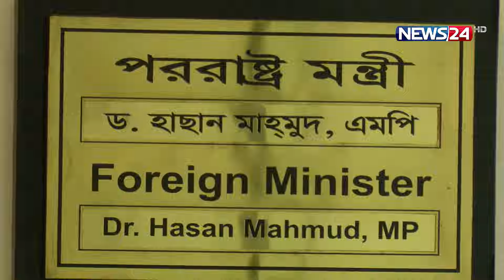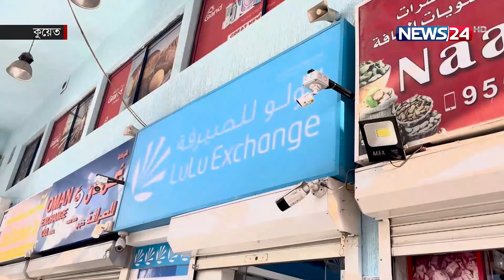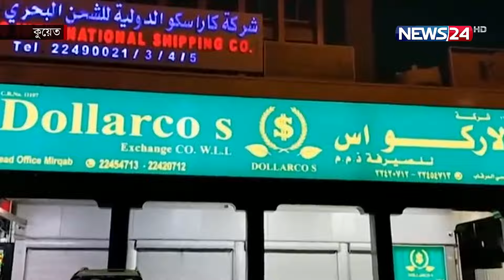প্রবাসী বাংলাদেশিদের সংবাদ | probash | International | News24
NEWS24 Team